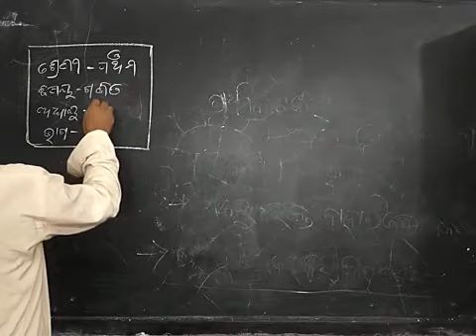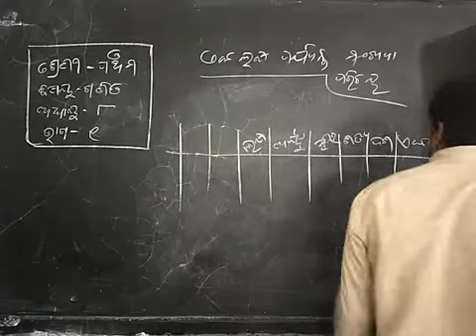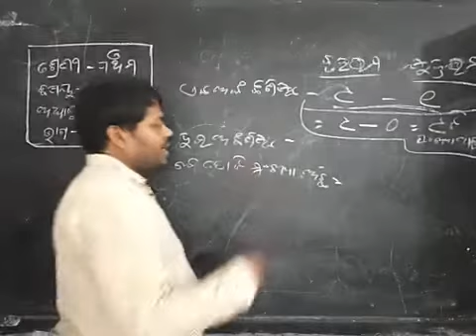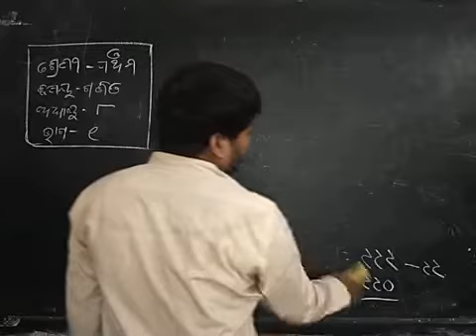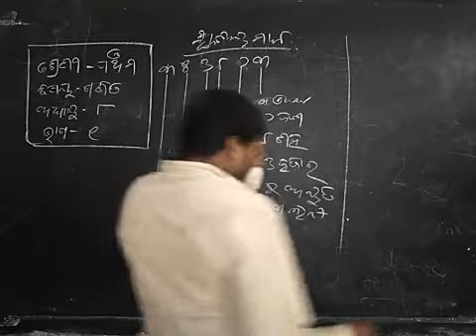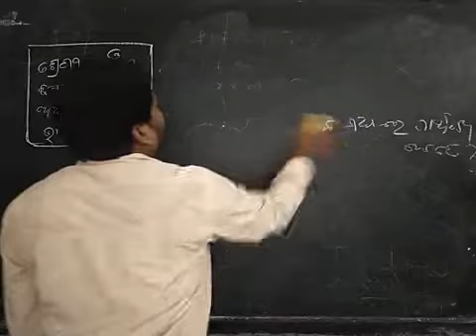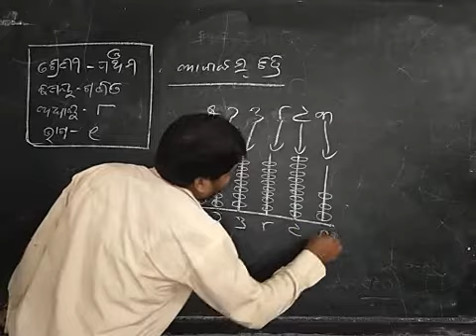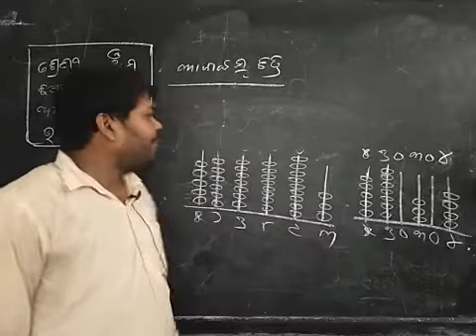class V math chapter 8